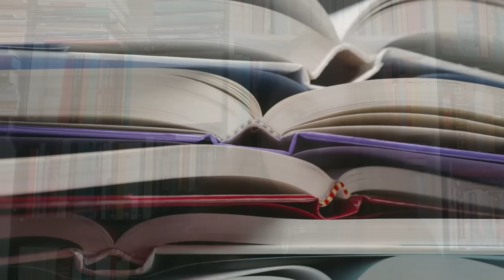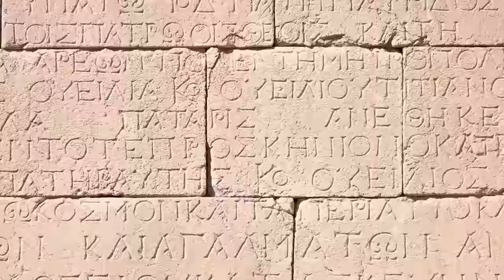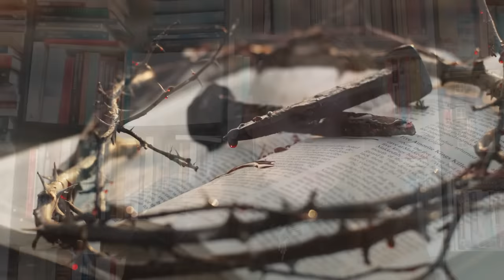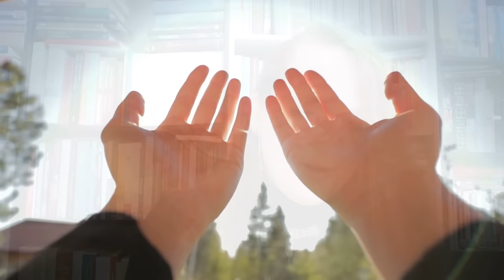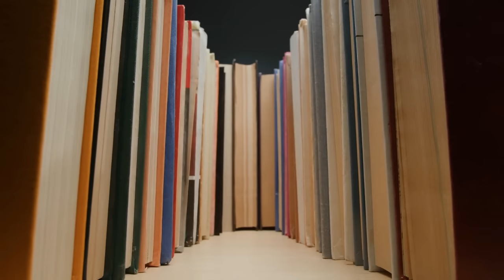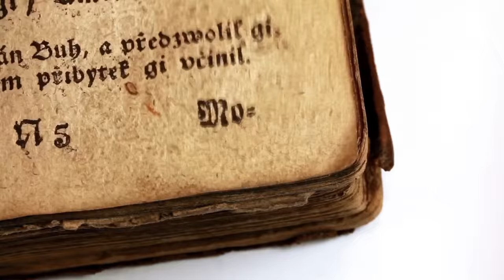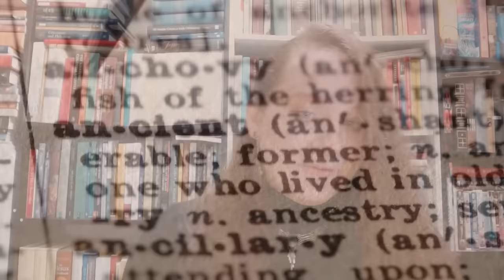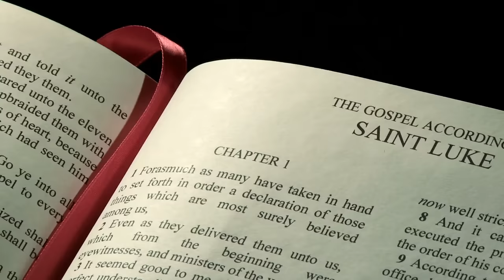Tacitus, Jesus, and the Nero Mythos | Chrissy Hansen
This video explores the origins of Tacitus's information on Christians and Jesus in Annals 15.44. The video argues that most theories for Tacitus having independent information are unlikely. Official Roman records probably did not mention Jesus, and Tacitus's rhetorical claims to avoid hearsay are contradicted by his frequent use of anonymous, unverifiable sources. Verbal and thematic parallels between Annals 15.44 and Pliny's Letter 10.96 suggest dependence, as do Tacitus's close friendship with Pliny and reliance on him as a source elsewhere. The video concludes that Tacitus likely got his information on Christians from interrogations and hearsay recorded in Pliny's letter, meaning Tacitus is not an independent witness to Jesus or the Neronian persecution. This challenges the use of Tacitus to support the historicity of Jesus and the persecution's relation to the Great Fire of Rome. The video will visually summarize the article by Chrissy Hansen's key points regarding the various theories on Tacitus's sources, the case for Pliny as the origin, and the implications this has for studying early Christianity and the historical Jesus. I hope we clearly explain this academic analysis for a general audience interested in Christian origins and ancient history.

Discover the links between Jesus and the Dead Sea Scrolls in Dr. James D. Tabor's captivating 10-lecture online course. Unravel ancient mysteries, explore early Christianity, and gain unique insights from a leading scholar.